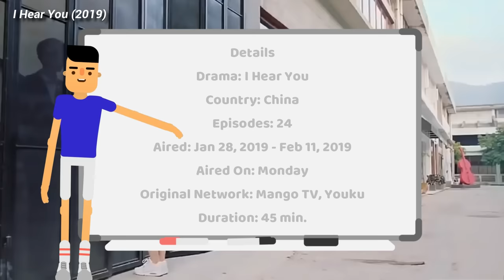10 Best Contract Marriage Chinese Dramas Fake to Real Romance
10 Best Contract Marriage Chinese Dramas Fake to Real Romance

Detail :
1. Time To Fall In Love (2022)
2. Contractual Love (2021)
3. Forever Love (2022)
4. You Are My Destiny(2020)
5. Unforgettable Love(2021)
6. Intense Love (2020)
7. Begin Again (2020)
8. Perfect and Casual (2020)
9. I Hear You (2019)
10. Time Teaches Me to Love (2018)